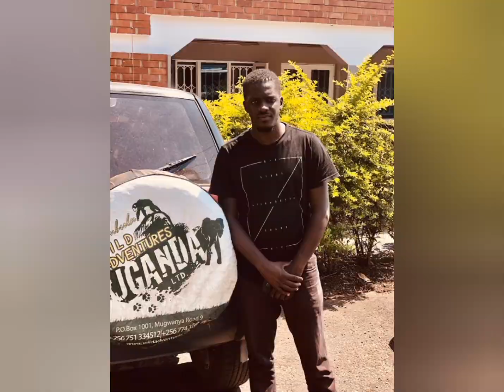I present to you Lambula safari pics 2018.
These photos were taken in (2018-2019) some of the last safaris we had before the covid outbreak.We pray hard and are hopeful that all goes well so that we get back to these beautiful days with our guests on safari. The video playing with a beautiful song Lumonde by the great Ganda Boys. Indeed Uganda the pearl of Africa.  Enjoy.